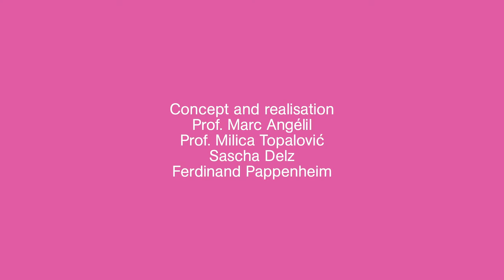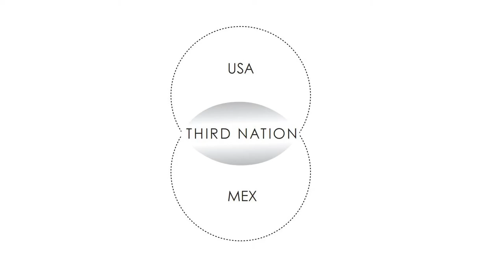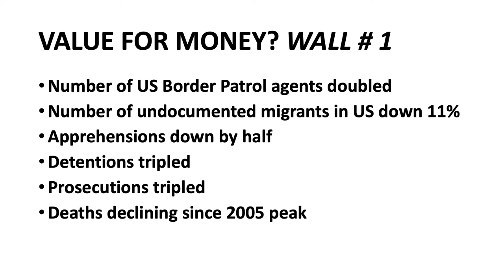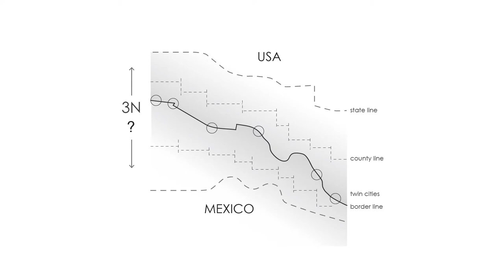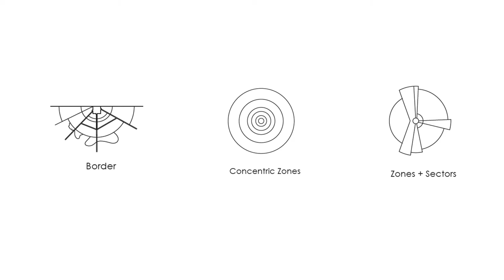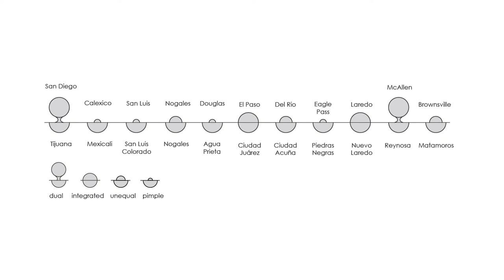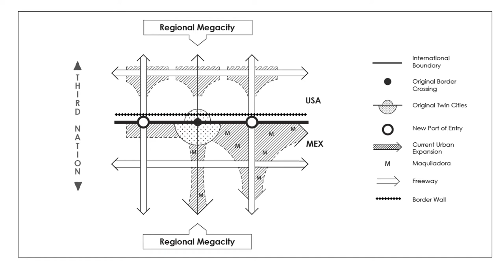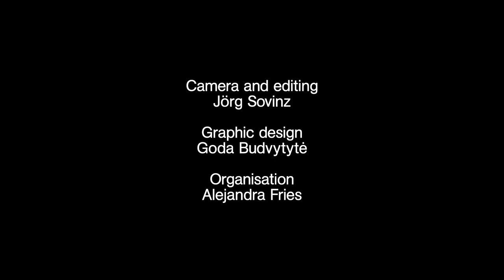Michael Dear — US-MEXICO BORDER: THIRD NATION OR OCCUPIED TERRITORY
Michael Dear in conversation with Benedikt Korf

Chair of Architecture and Territorial Planning
Prof. Milica Topalovic & Prof. Marc Angélil, ETH Zürich Department of Architecture

The event is part of the lecture series

SESSIONS ON TERRITORY­—URBANISM BEYOND NEOLIBERALISM

SESSIONS ON TERRITORY are public debates on the political economy of architecture and territory within and beyond the neoliberal order. Urbanism, as architectural discipline, has been exhausted by the effects of neoliberal globalization—the power of the urban project has been diminished. The upcoming sessions want to ask “Whatever happened to urbanism?” by spurring debates that challenge the status quo. They bring together architects and other urban protagonists, who give a new meaning to the notion of a project for the urban realm. Every intervention will be followed by a discussion with invited respondents.

The Sessions on Territory are a collaboration between the professorships of Marc Angelil and Milica Topalovic.

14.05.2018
US-MEXICO BORDER: THIRD NATION OR OCCUPIED TERRITORY
Michael Dear with Benedikt Korf
After 2006, 650 miles of fortifications were constructed along the land portion of the US-Mexico border. The walls and fences had little or no demonstrable impact on US national security, drug trafficking, or undocumented immigration. Instead they caused immense environmental damage, disrupted life and trade along the borderline, and imposed a military-style occupation and detention ‘gulag’ upon border communities. The ‘twin cities’ that straddle the border represent a ‘third nation’ with more than 10 million residents and where over a billion dollars of binational trade crosses daily. The occupied third nation is now threatened by further fortifications that will seal the entire 2,000-mile border at a cost of $25 billion. An architecture and urbanism of occupation is instrumental in achieving this goal, which is roundly opposed by the majority of third nation dwellers.